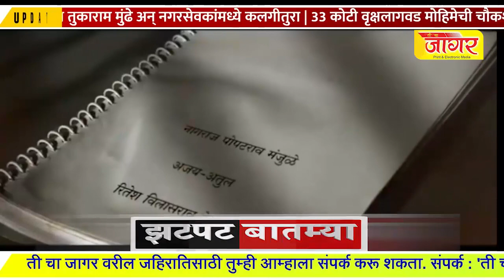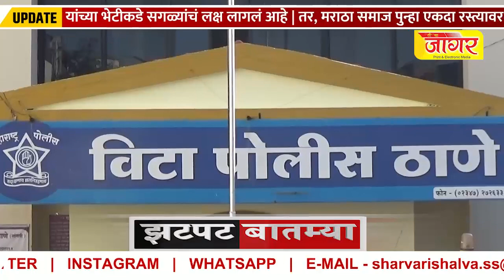आजच्या ठळक घडामोडी20/2/2020 sharvari pawar director